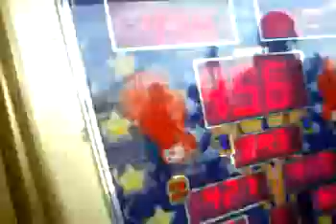842 Margate Punchbag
me hitting the punchbag :)